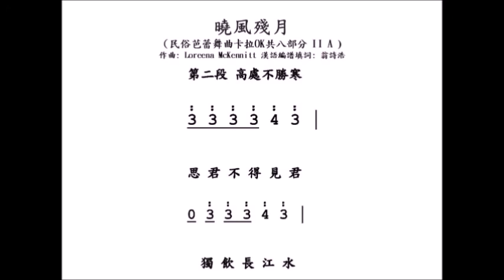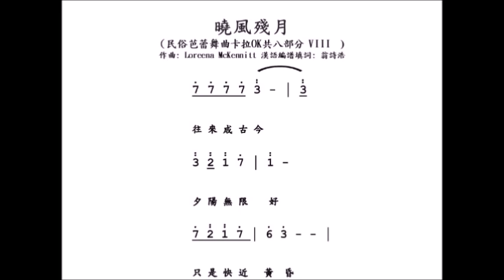曉風殘月 Tango to Evora Piano 伴唱詞譜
作曲: Loreena McKennitt
漢語編譜填詞: 翁詩浩